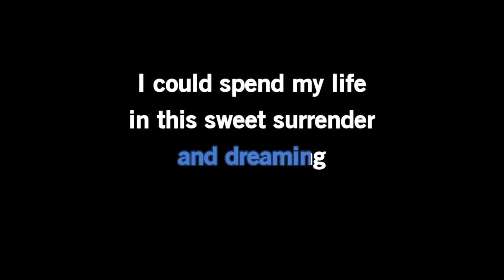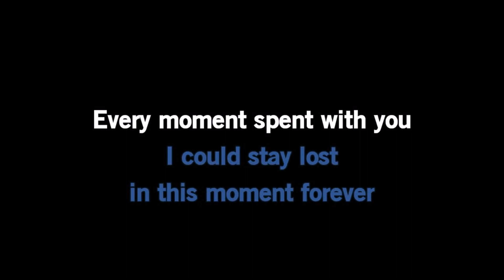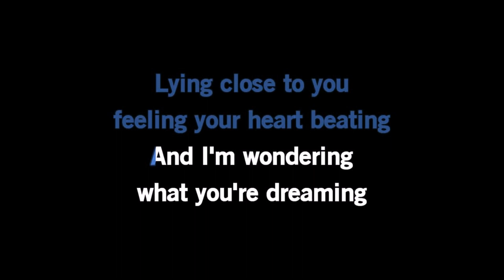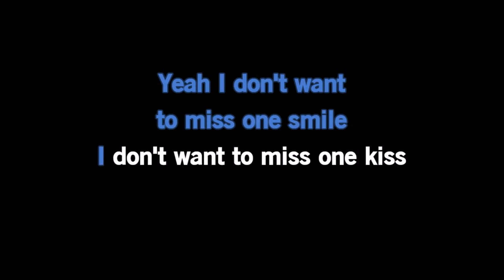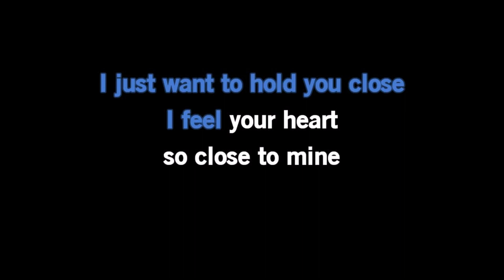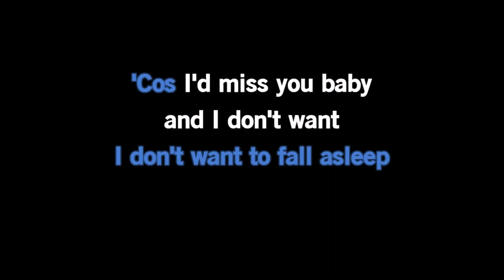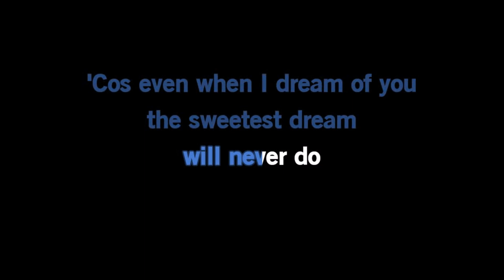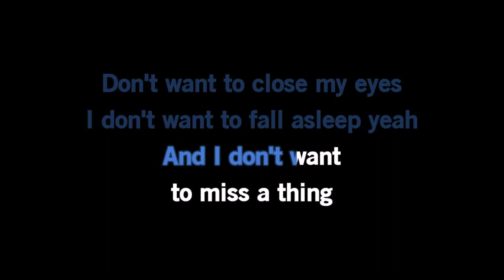Aerosmith - I Don't Want To Miss A Thing (Karaoke Version)